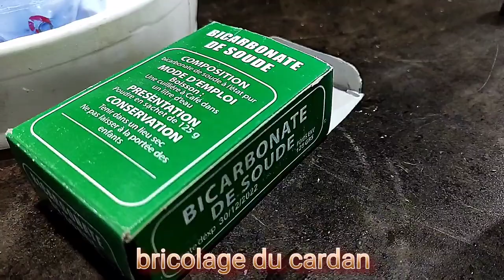طريقة ذكية لصنع علافة و شرابة أوطوماتيك للأرانب